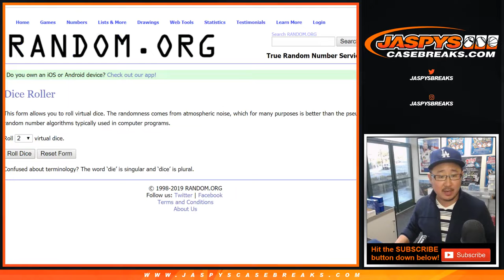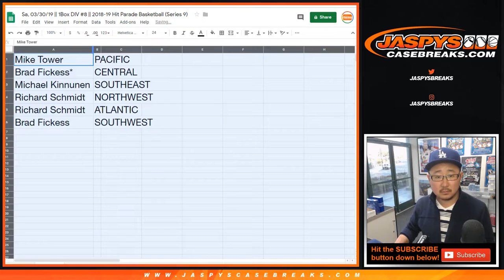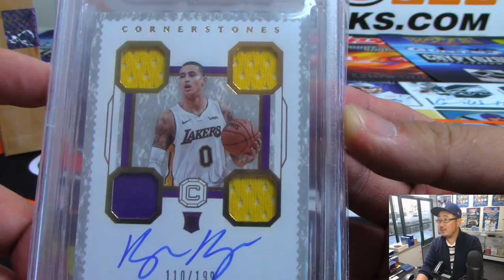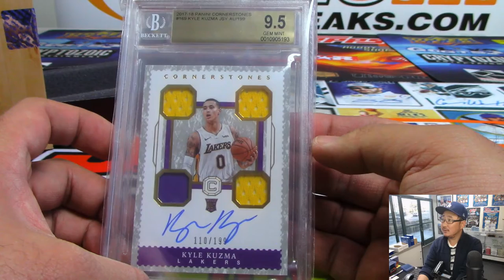Sa, 03/30/19 || 1Box DIV #8 || 2018-19 Hit Parade Basketball (Series 9)